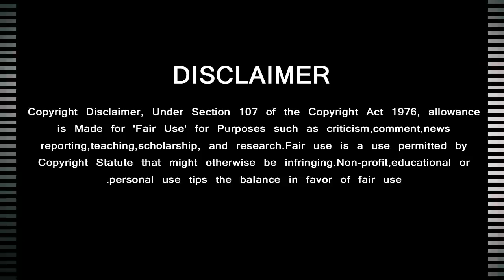Thala Ajith Next Movie Story | Director Shankar Idea | Viswasam Updates | Mass Theme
அஜித்தின் அடுத்த படத்தின் கதை இதுதானாம் ஷங்கருக்கு வந்த பிரமாண்ட யோசனை

GREEN VISION CHANNEL DOESN'T SUPPORT PIRACY